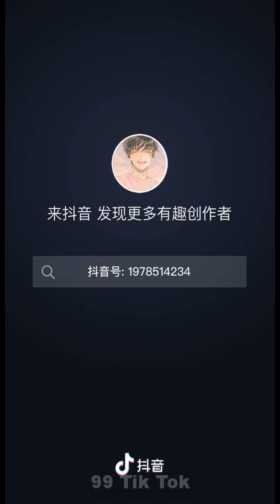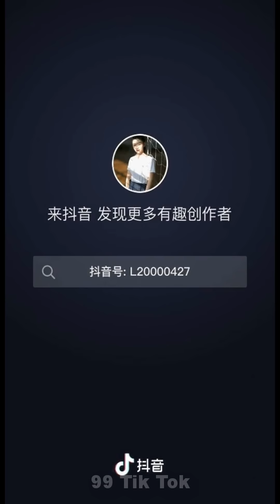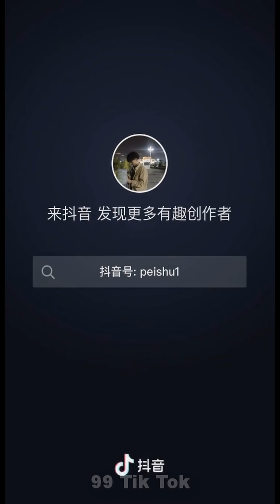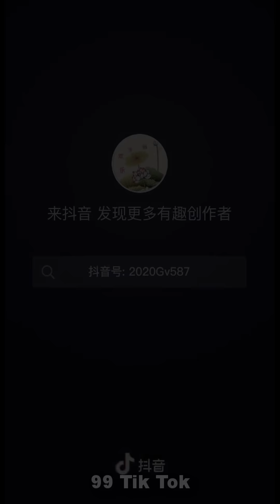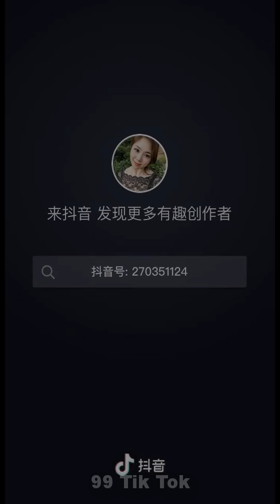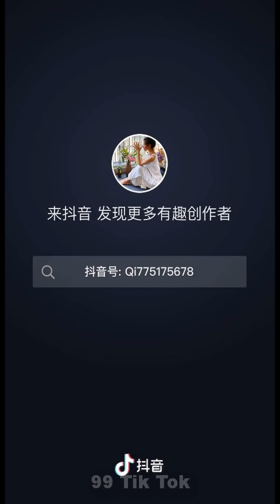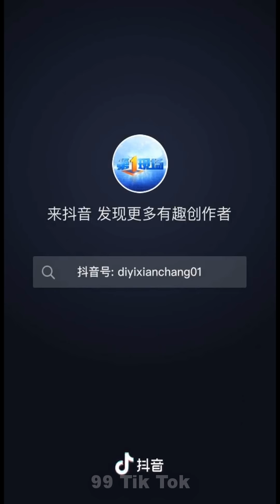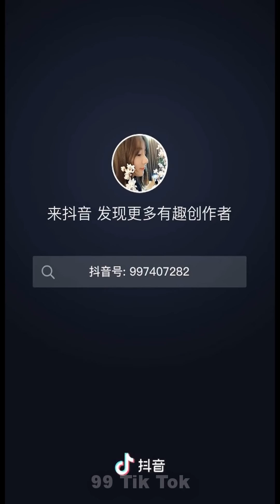Tik Tok Trung Quốc ● Những video tik tok triệu view hài hước và thú vị P79 | 99 Tik Tok